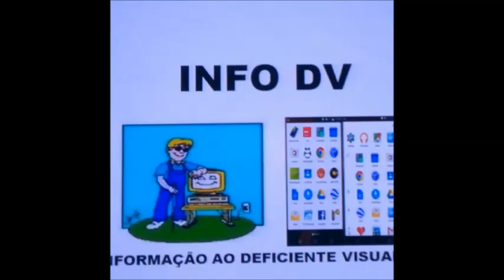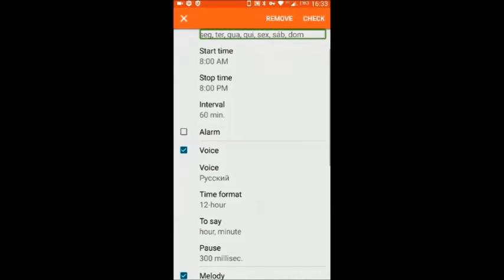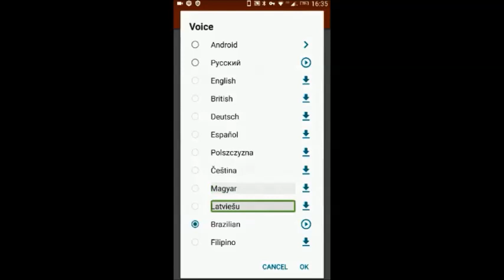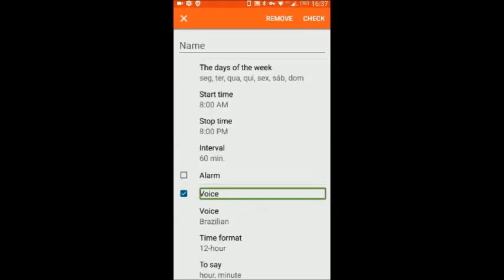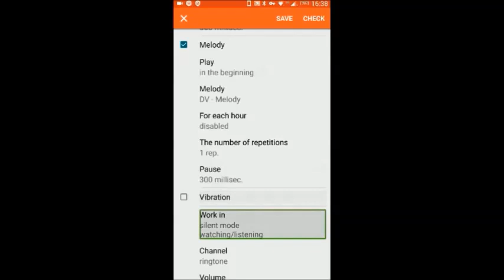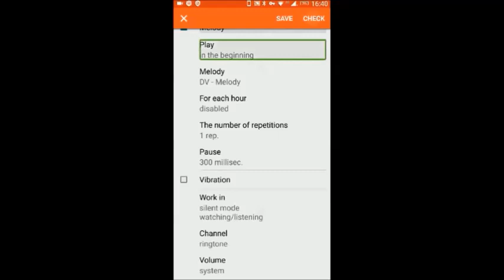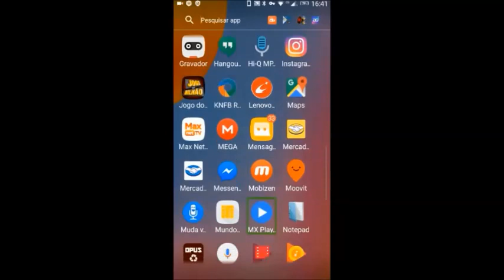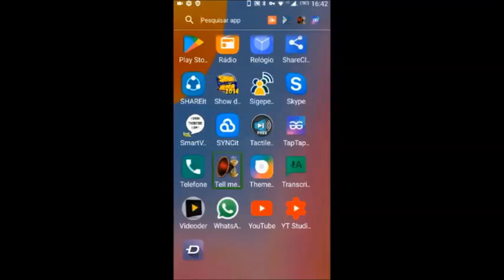DEMONSTRAÇÃO DE COMO CONFIGURAR O relogio falante DVBEIP PRO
INFO DV
MARCOS RODRIGUES
DEMONSTRAÇÃO DE COMO CONFIGURAR O relogio falante DVBEEP PRO
DV BEEP PRO é um relogio falante muito bom mais complicado para a configuração então com essas dicas você irá configurar seu relogio falante e logo abaixo baixe o aplicativo e as vozes português brasil.
 baixe DVBEEP PRO:
Rádio Pensamento Brasil
Fortaleza / CE - Brasil
estamos no whatsapp
Administradores
joão batista
jorge lavrador
Paulo  Sergio
Nedes rodrigues
Samuel chaves
luiz fernando
Marcos rodrigues
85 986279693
entre em nosso grupodo whatsapp envie uma mensagem para o contato acima e lhe adicionamos.